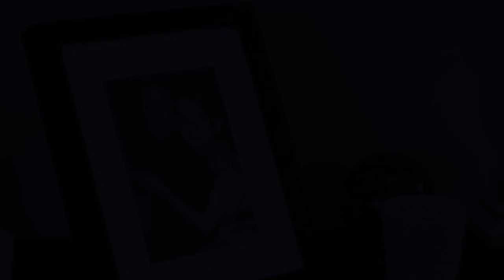AUGUST /// HSC Major Dance Film By Ryan Morgan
Directed, Choreographed, Filmed and Edited By Ryan Morgan

AUGUST : When a close relative passes away, one's thoughts ascend from a negative to a positive through the acceptance of past love and support.

A Special Thanks To: Charlee, Kyle, Ryan (dancers), Justin, Mum and Dad, Cyn and Vic, Mr Richards, Mrs Organ, Mrs Zappia

Ryan